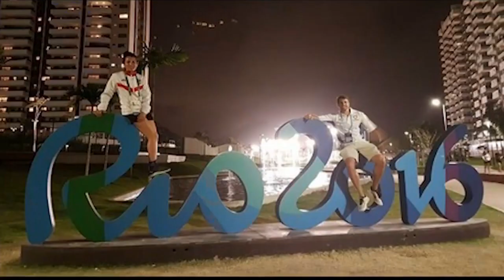Valley Native always had a passion for horseback riding, now she's taking skills to world's largest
The Tokyo Olympics start in just nine days, there are several valley natives competing in the games including Fresno State Alumni Lauren Billys.
Billys will be competing in the three-day-long Equestrian Eventing series. The first day of the series is dressage where the pair will be judged on balance and precision. The second day of the competition is a 30-mile course with several obstacles including water and jumps. The final day is stadium jumping.